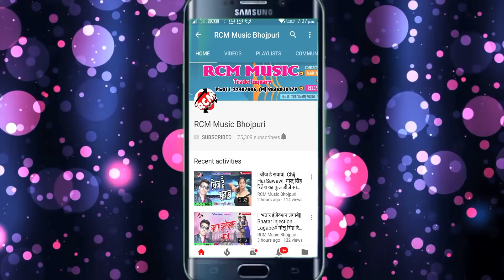|| बरतिया में मार करवाएगी || पप्पू प्रेमी का 2020 का नया जबरदस्त सांग नए अंदाज में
Title: Bartiya Me Mar Karwayegi
Singer: Papu Premi
Lable: RCM Music
Lyrics: Moti Misail
Video Director:
DOP: